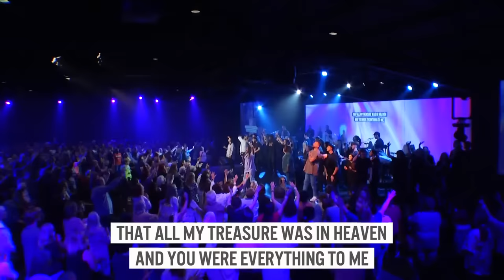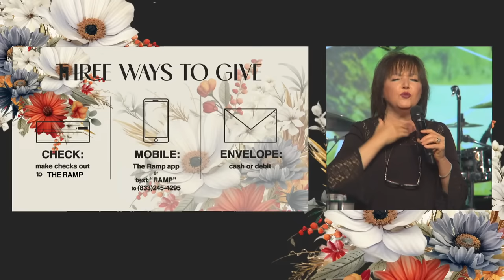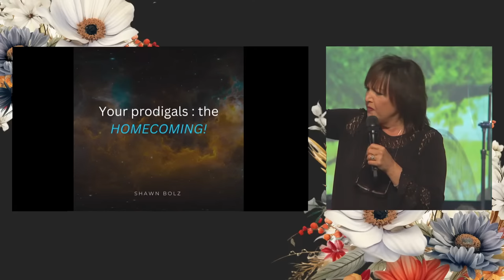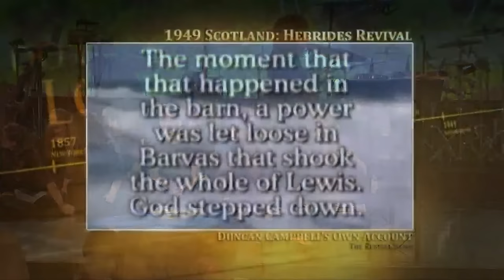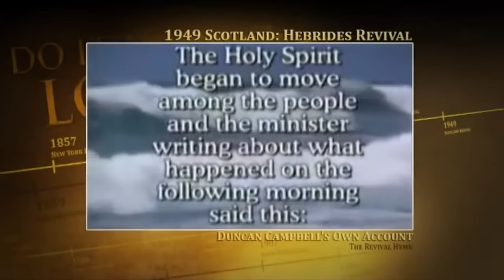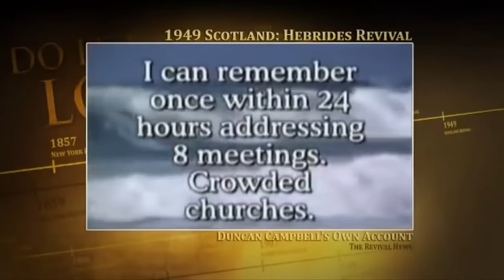Front Porch Friends I : Homecoming 2023 | Session 1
Welcome to Front Porch Friends: Homecoming Conference! We’re thrilled you’re joining us today and truly believe God has something incredible in store for you. We’re kicking off night one of our conference, so lean in and get ready to receive something great.